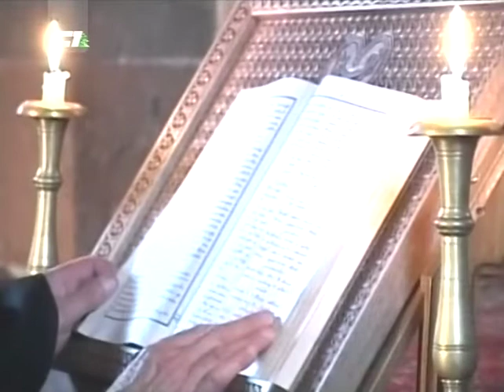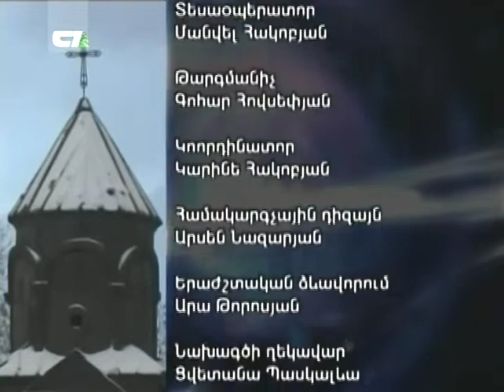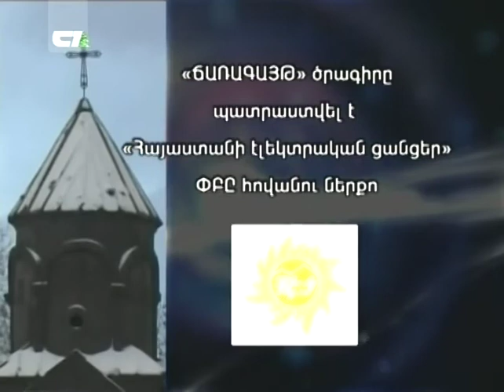Սուրբ ծնունդ - Рождество Христово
25 ր․ / Հայ Առաքելական Եկեղեցին տոնում է Սուրբ Ծնունդը հունվարի 6-ին։ Առաջին քրիստոնեաները ամբողջ աշխարհում հենց այդ օրն էին նշում Հիսուսի ծնունդը։ Ցվետանա Պասկալևան իր հեղինակային հաղորդման մեջ պատմում է այն մասին թե ինչպես էին հայերը ավանդաբար նշում այդ տոնը։

25 мин. / Армянская Апостольская Церковь празднует Рождество Христово 6-ого января. Первые христиане во всем мире праздновали именно в этот день Рождество. Цветана Паскалева в своей авторской передаче рассказывает нам о том как армяне традиционно праздновали Рождество и Новый год.